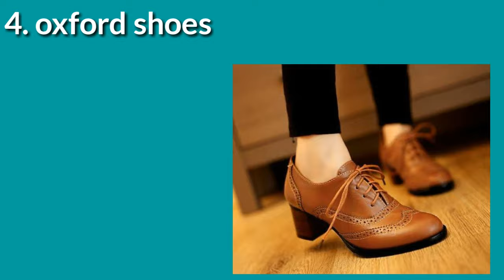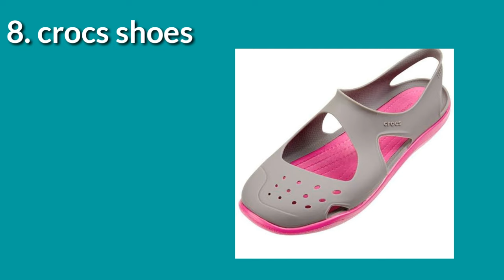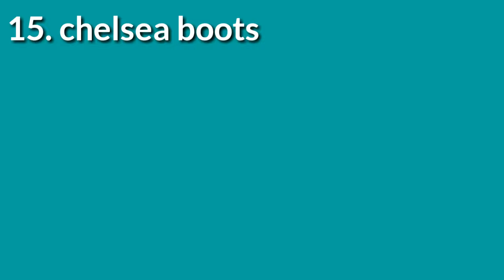Different types of boots and shoes with names for girls and women||Latest Boots and shoes designs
hey fam!

🌼Find me here for any query/contact/
collaboration🌼